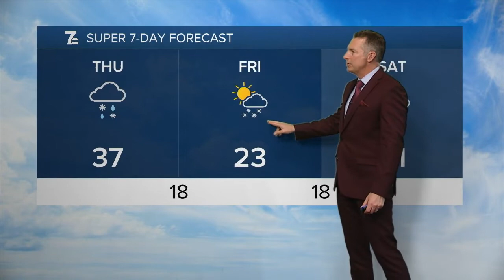WKBW 7 News Buffalo Latest Headlines | February 17, 7pm